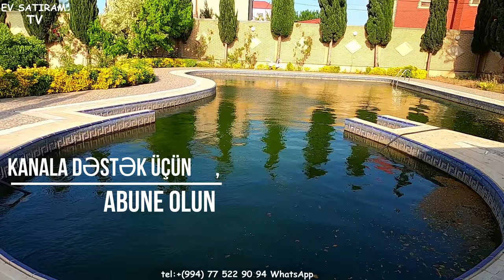NOVXANI, SARIQAYA BAĞLARINDA 30 SOTDA EV SATILIR /Недвижимость в Баку / EV SATIRAM TV/ bag evleri